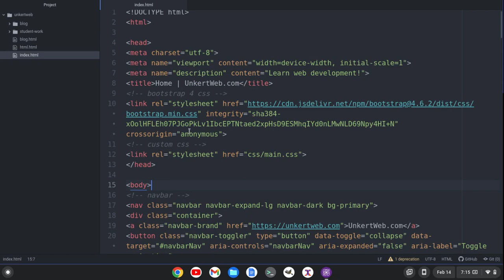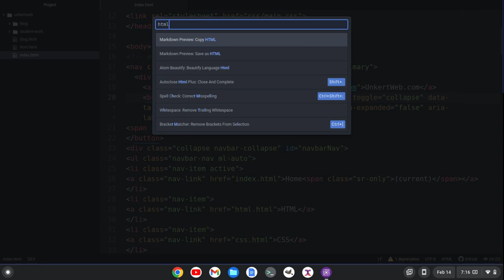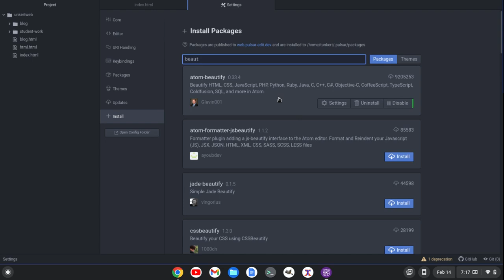Formatting HTML Quickly With the Pulsar Text Editor and Atom Beautify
Do you want to be able to format HTML quickly? You can do that with Pulsar's Atom-Beautify package.

In this video I show you how to save hours of work formatting HTML documents by using the Pulsar Text Editor along with the Atom Beautify package. You'll learn how to quickly pull up the command palette and what to type to quickly bring up the format command!

After doing this you'll save hours of time that you could have wasted indenting and un-indenting code. Why spend time formatting code when you can have a package do it for you? It just doesn't make sense!

Formatting is code especially if you're working with a team. Your code needs to be readable so that other team members can understand what your working for. This will help cohesiveness and allow your team to work through the code much more quickly!

Please enjoy this video about the atom-beautify package!